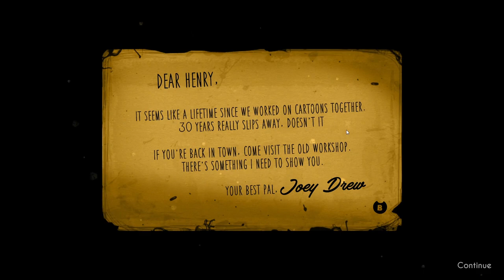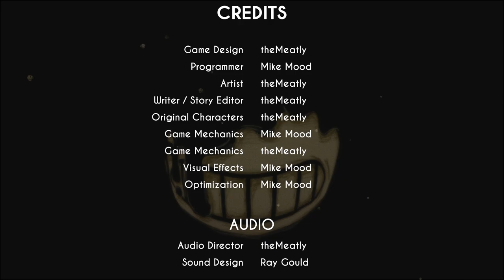Annoying Orange Plays - BENDY and the Ink Machine